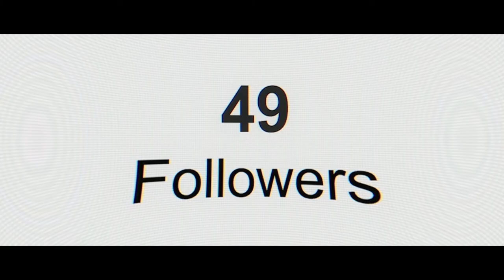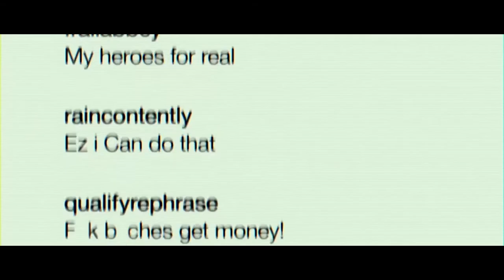INFAMOUS | Official Trailer 2020 | Crime, Action - Bella Thorne, Jake Manley, Marisa Coughlan